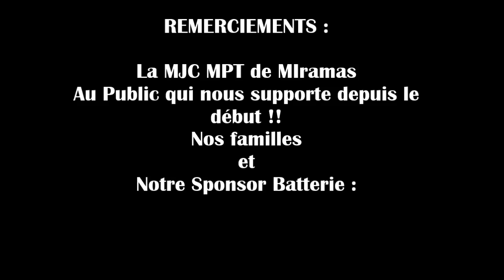I Think You Know Live @ Imprevu Miramas 18/04/15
1/2 final du tremplin de la MJC de Miramas